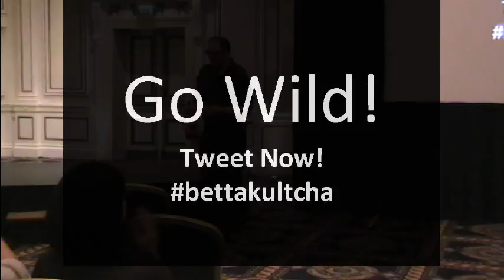Random Slide Challenge 1 at BettaKultcha Bradford 3